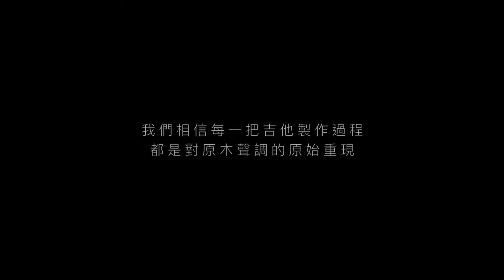WODE | Guitar Production Process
WODE
Canadian style guitar brand
Editing：Dachi Film
Photographer：Bogay Yang